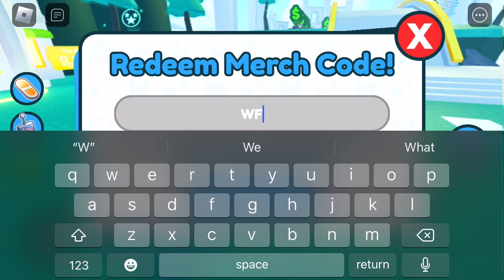REDEEMING MY HUGE DUCK IN PET SIMULATOR X !!!!!!!!!!